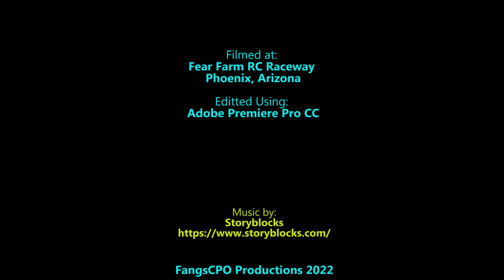M3 2022 5th Scale Worlds: 4WD Truck Sportsman B Main - 03/06/22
I attended the 3rd Annual 5th Scale Worlds at the Fear Farm RC Raceway in Phoenix, Arizona which ran Friday thru Sunday (3/3 – 3/6). The weather was a mix of the 4 seasons. We experienced 80 degree weather on Thursday but Friday thru Sunday we dealt with chilly, rainy and windy weather but nonetheless, we all had a great time. Brian Sullivan with the support of the Fear Farm Crew, MOD and the numerous sponsors put on an outstanding race event. Thank you to all involved in this huge process!!!

If you are interested in racing or learning more about 5th scale Off-Road Racing check out these Facebook pages for more info: OBR Core Team News, Good Ol’ Boyz RC Club Raceway, Fear Farm 1/5 Scale RC Track Arizona and MOD.